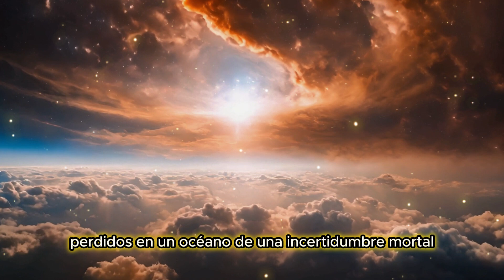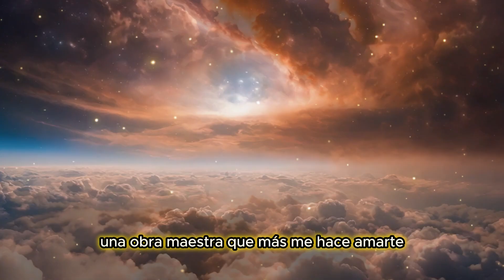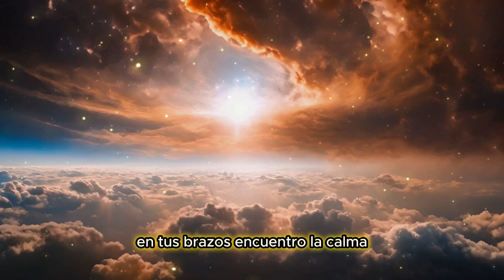❤️Eres mi constelación radiante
En mi mundo nunca dejas de brillar.

Verso 1:
En el susurro de la noche, tu risa es mi luna en cuarto creciente,
una ola que danza en la penumbra, acariciando las arenas silentes.
Tus ojos, faros perdidos en un océano de una incertidumbre mortal,
me guían con su brillo fulgurante hacia un puerto de ternura abismal.

Estribillo:
Eres mi constelación brillante, en el firmamento de mis días nublados,
una estrella en explosión sublime, mi galaxia de placeres dorados.

Verso 2:
Tus palabras son poemas etéreos en un libro sin final aparente,
cada letra, un enigma profundo, invitándome a descifrarla en tu mente
Eres viento en la tormenta feroz, mi refugio en el temporal constante,
una flor que florece en el desierto, mi oasis de esperanza distante.

Estribillo:
Eres mi constelación radiante, en el firmamento de mis días nublados,
una estrella en explosión sublime, mi galaxia de placeres anhelados.
Puente:
Eres la melodía celestial que resuena en lo más hondo de mi ser,
una sinfonía de notas etéreas, mi acorde mayor en el amanecer.
En el lienzo intrincado de mi vida, pintas sueños de colores vibrantes,
cada trazo, una caricia sutil, una obra maestra que más me hace amarte..

Mi eterno mundo, mi nebulosa divina
no quiero más espacio, solo que seas mi vida.

Coda:
Y aunque el mundo se desmorone, tu amor es mi refugio eterno,
una llama brillante en la penumbra, un sol resplandeciente en mi invierno.
En tus brazos encuentro la calma, en tu sonrisa, el amanecer,
eres mi todo, mi universo, la razón de mi ser.

[end]